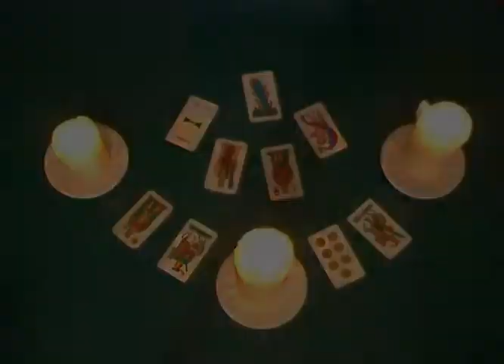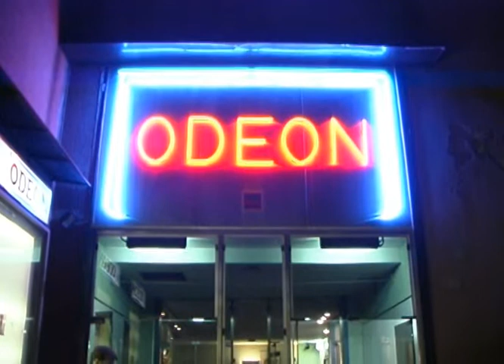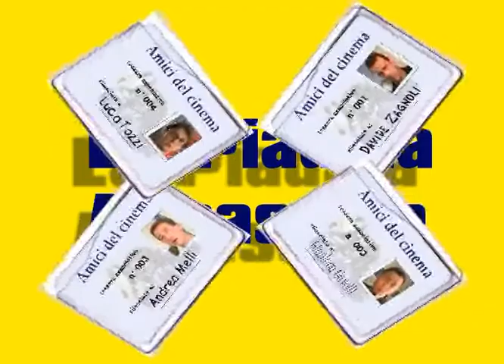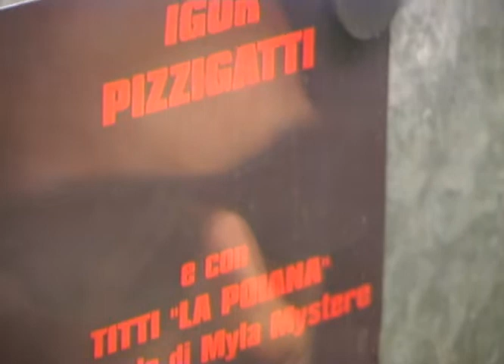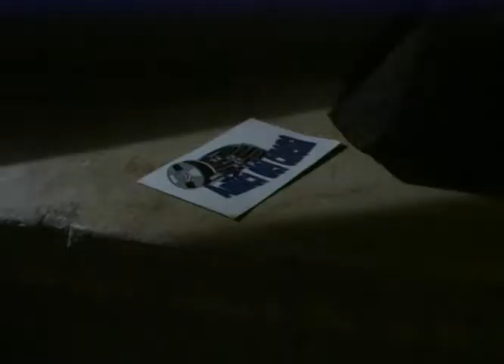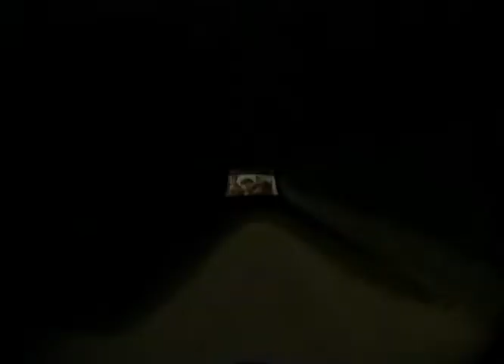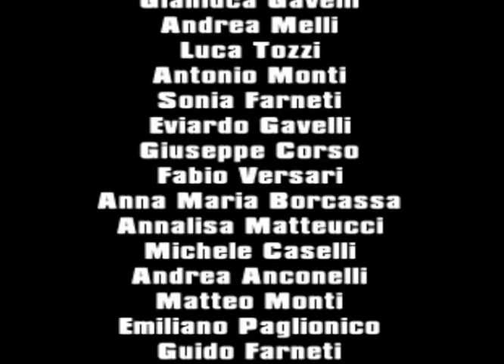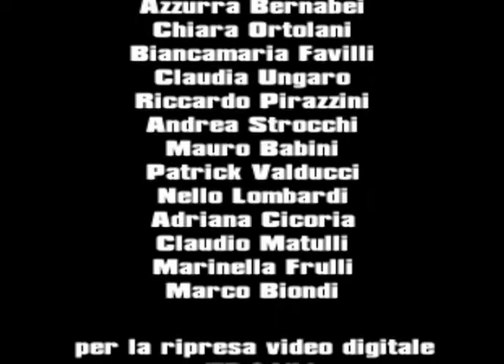La Piadina Assassina - Regia di Antonio Monti (AMICI DEL CINEMA) anno 1998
Lungometraggio del 1998
Regia di Antonio Monti
Sceneggiatura di Davide Zagnoli
Interpreti:
DAVIDE ZAGNOLI
GIANLUCA GAVELLI
ANDREA MELLI
LUCA TOZZI
ANTONIO MONTI
EVIARDO GAVELLI
SONIA FARNETI
AURELIO ANGELUCCI
LAURA SANSOVINI
DANIELE CASALBONI
GIUSEPPE CORSO
FABIO VERSARI
MATTEO MONTI
ANNAMARIA BORCASSA